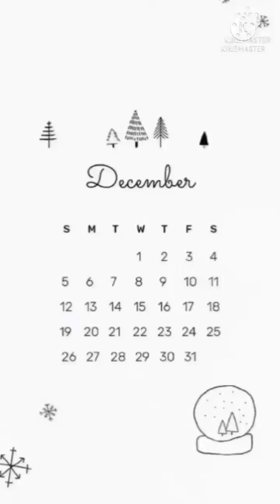Hon. DANNY DAYANGHIRANG 59th Birthday | ASTIG GUARDIANS INTERNATIONAL Greetings and Messages